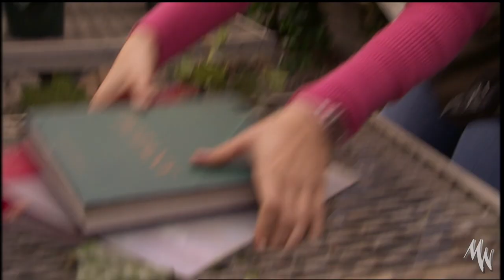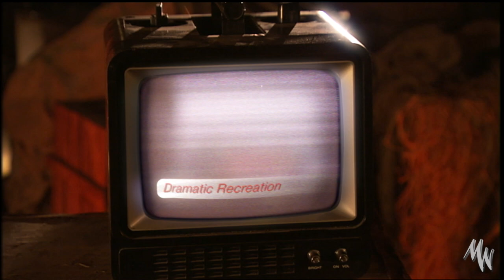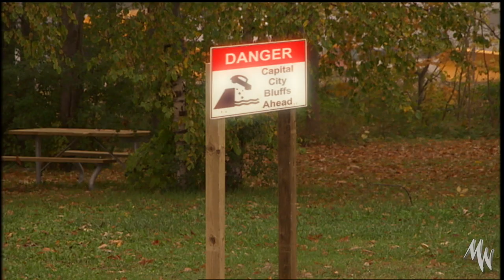Monster Warriors S01 Episode 15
MONSTER WARRIORS: Season 1 - Ep15:
"Capital City Vs. the Plant Thing!"